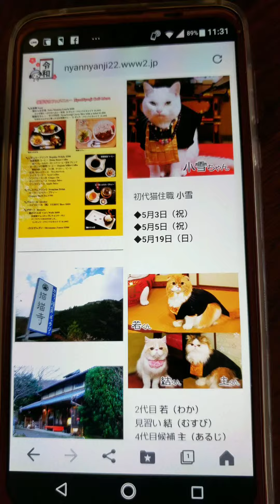５月三度訪れたお気に入りのところ京都八瀬の猫猫寺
４月の桜のお花見の時小雪住職と会い猫猫寺を知りました♪５月早速訪れました。しかも三回も。癒される場所みーつけた。